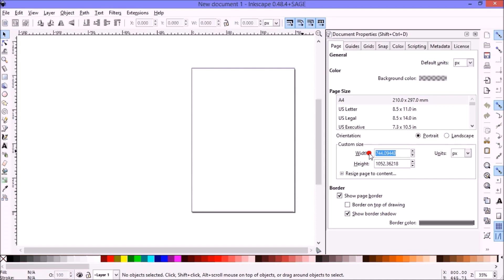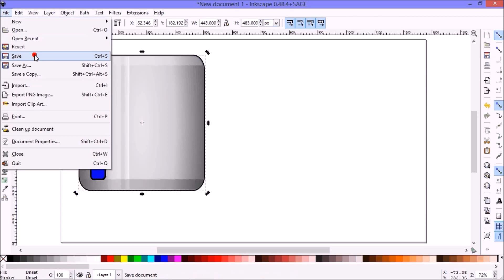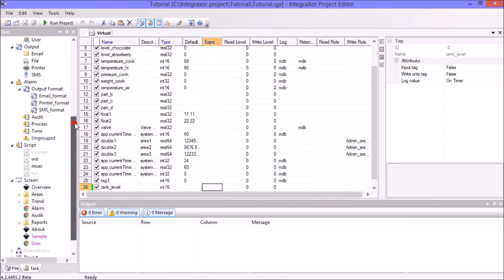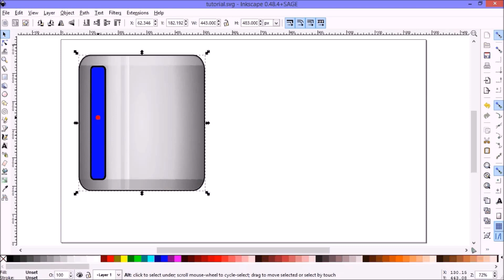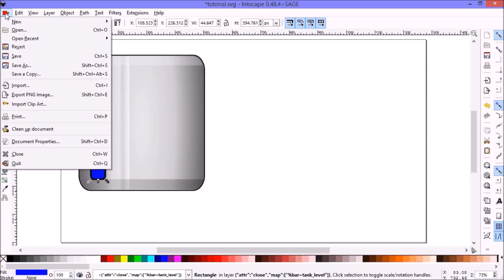Ecava IGX SCADA Tutorial: Bar Animation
Learn how to produce bar animation for your SCADA project using Ecava IGX and Inkscape SAGE!